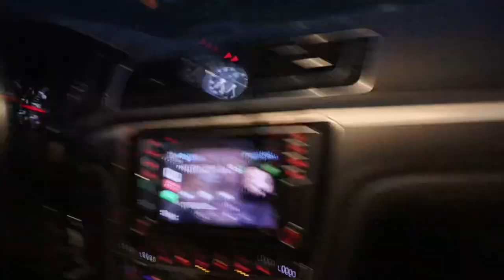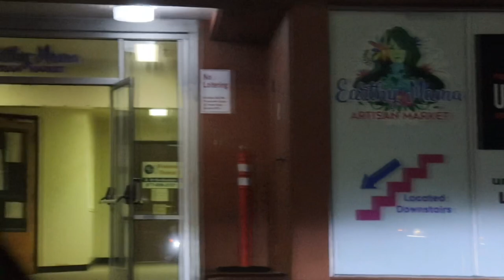GODZILLA PRE AND LEG DAY(gym vlog#1)